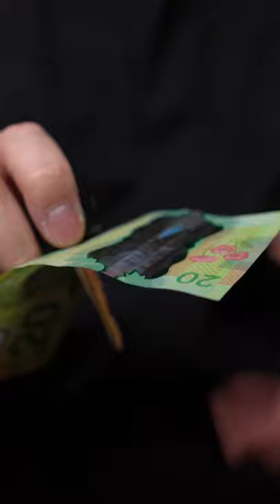A Magical Key?!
⭐️ Chris Smith Ignition Key